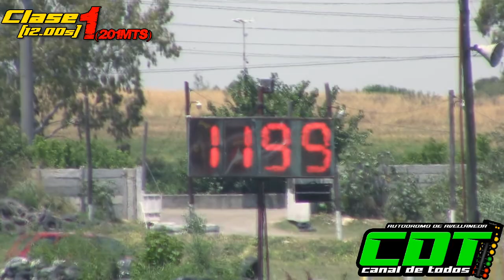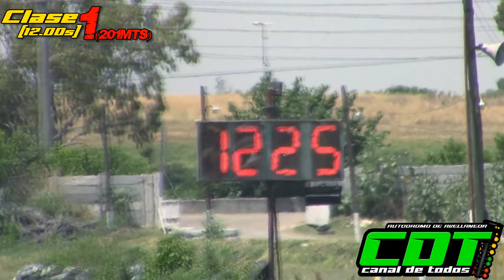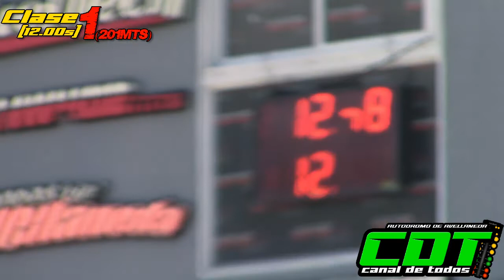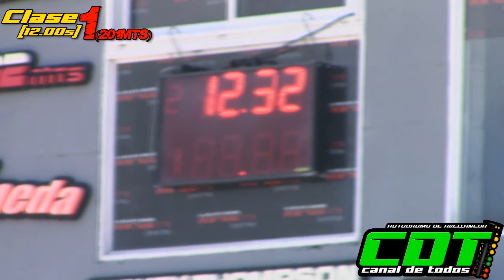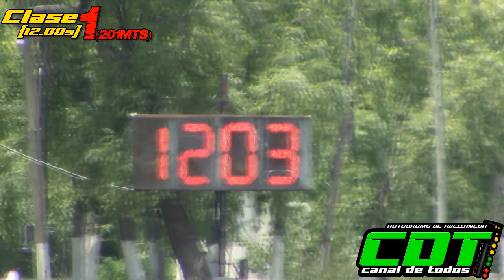Clase 1 22/11/2021 CDT Autodromo de Avellaneda